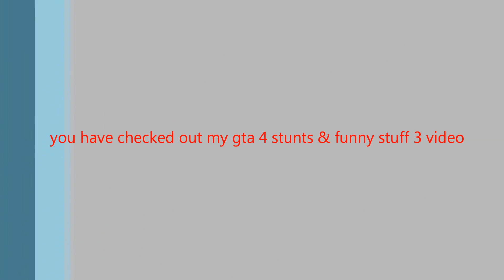Gta 4 Stunts & Funny stuff 3